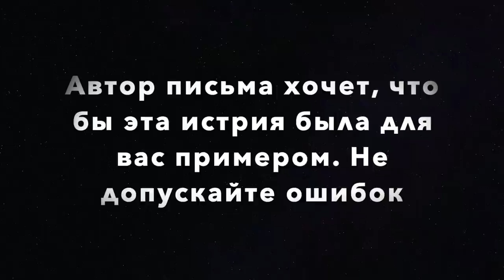Турок работает и живет на яхте - сказка или обман? GBQ blog